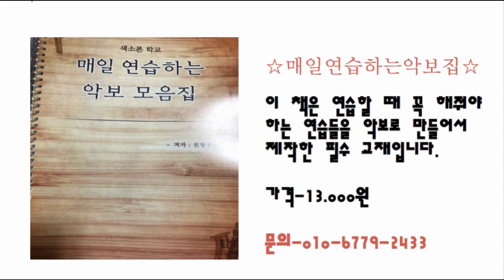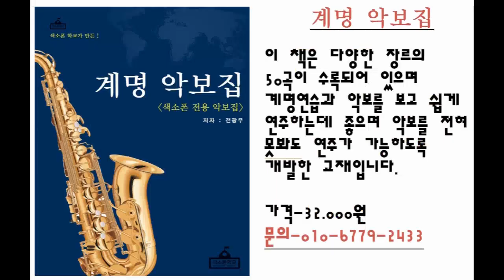[색소폰학교] 텅잉 깨끗하게 하는 방법 -색소폰강의